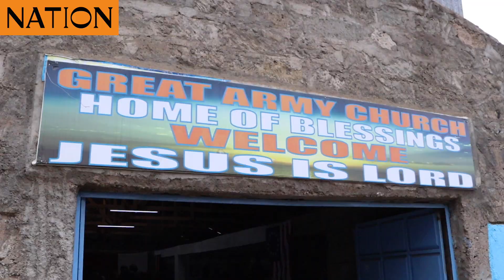Clergy ask Kenyans to exercise patience with economic stabilisation